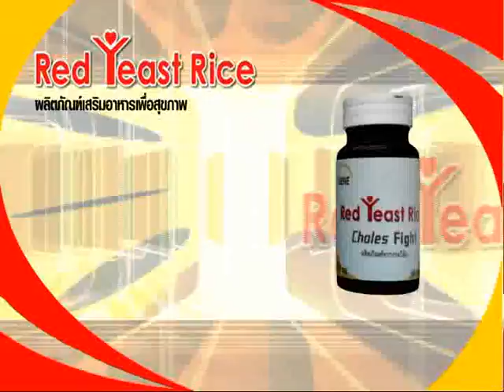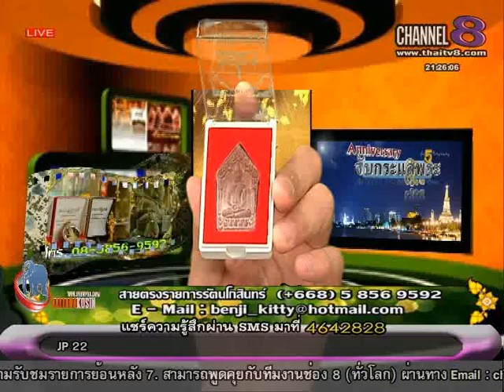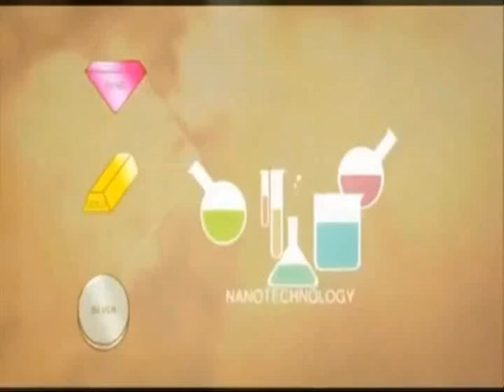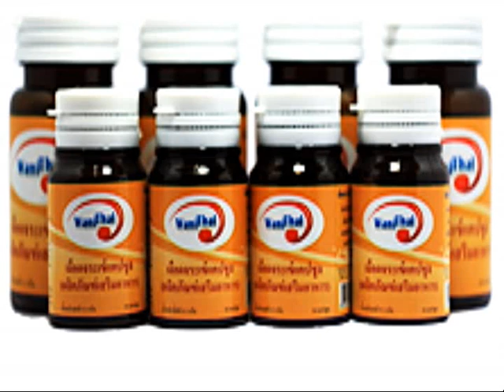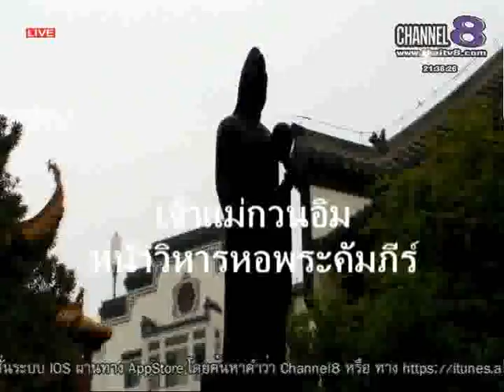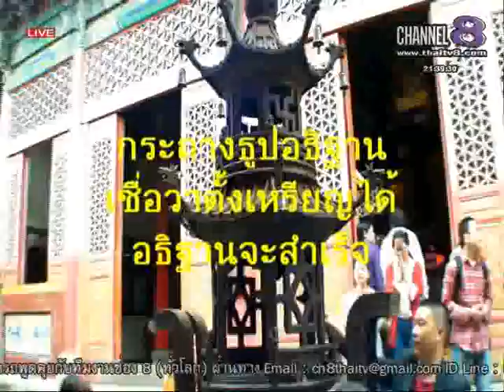ช่อง 8 ทีวีพูดได้ รายการ จับกระแสพระ 19-03-58 เบรก 1